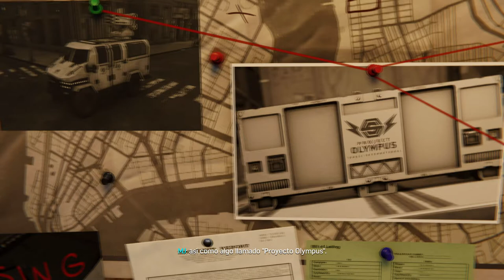MARVEL'S SPIDER-MAN - SILVER LINING | WALKTHROUGH | PARTE 1 #29